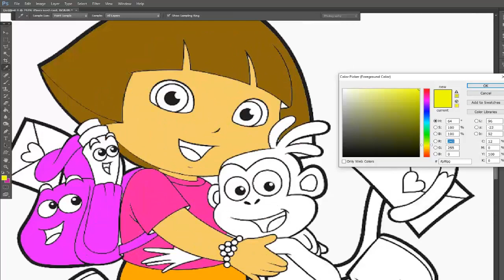Dora and Boots Get The LOVE Letters - Dora fanmade coloring story